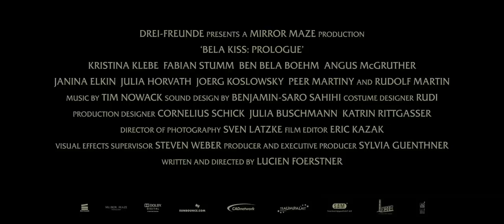Bela Kiss: Prologue - 2013 Horror Movie Trailer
Release: Available to Buy and Rent December 3, 2013 (iTunes, Amazon, Hulu, X-box, PlayStation and Vudu as well as through Cable VOD)

Distributor: Shock Till You Drop (ShockTillYouDrop.com)

Bela Kiss was one of the most brutal serial killers who ever lived, having killed 23 young women during the beginning of the First World War. Their blood-drained bodies were found in metal barrels, conserved in alcohol while Bela Kiss was never found. According to rumors, he has been seen decades later, in different parts of the world. Now, almost a century later, five bank robbers search for a hideaway in a remote hotel as they flee from the police. Brutal and unforeseen events take over and build a bridge to the past. The assumed safe house turns into a nightmare...is Bela Kiss still alive?